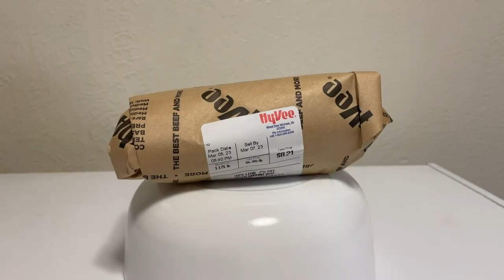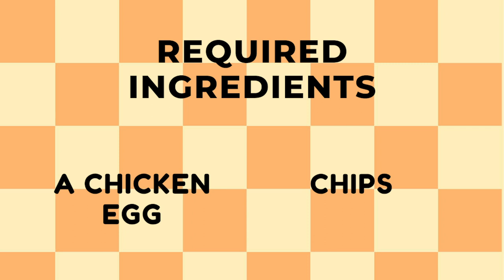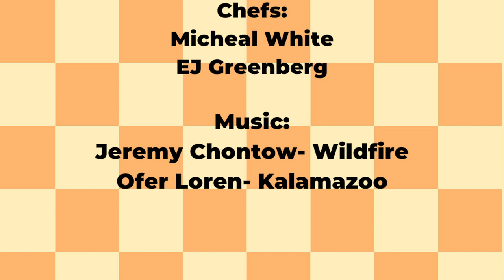Cook off 2 EJvMW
EJ Greenberg and Michael White face off in the second episode of the Kitchen cook off